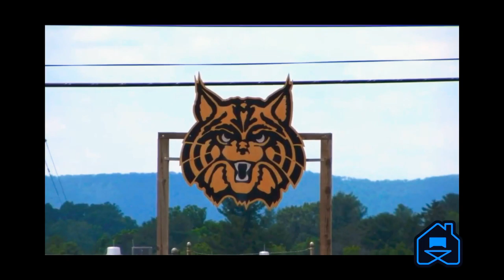Normal Graduation.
Radford 2020